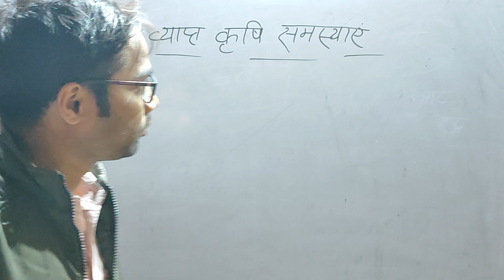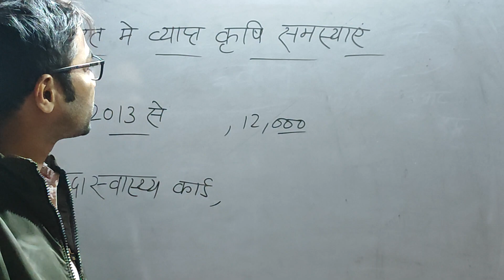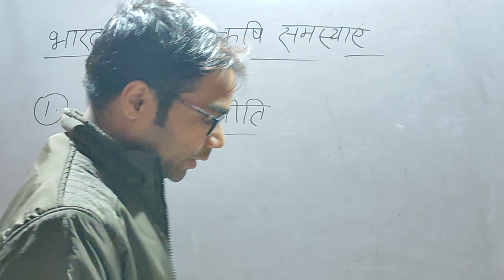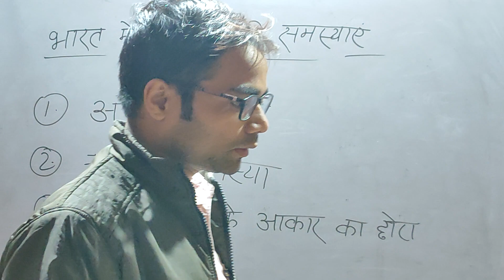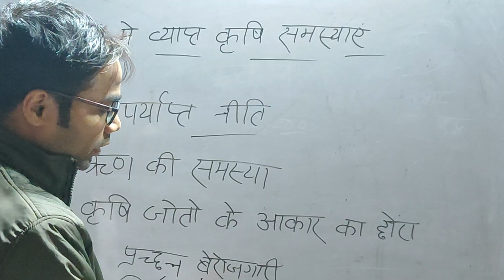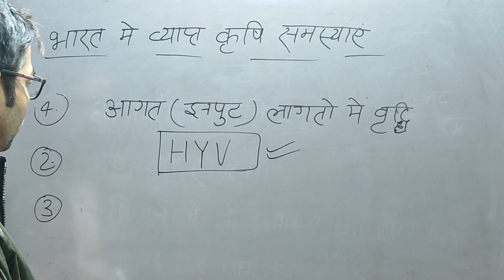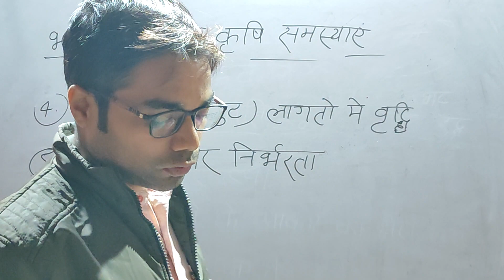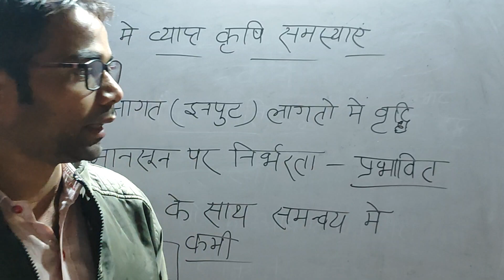Problem In Agriculture Sector । कृषि क्षेत्र में समस्या । UPSC Mains Question। IAS। IPS। IRS